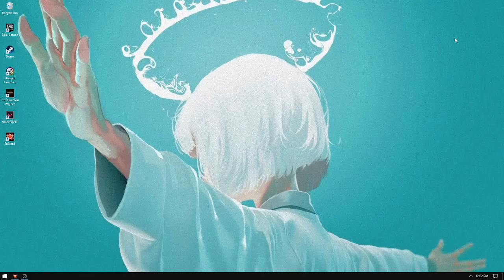Fix XAMPP Error After Quit